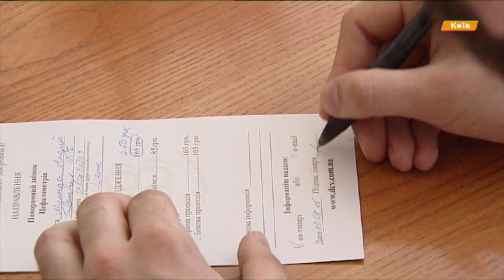Бойцов АТО будут лечить бесплатно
Украинцы развернули масштабную акцию по лечению бойцов АТО.
Українці розгорнули масштабну акцію з лікування бійців АТО.